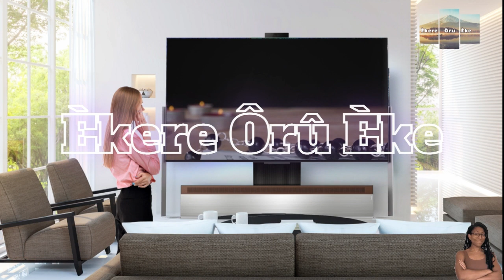HOUSEHOLD EVIL DEPOSIT AT BUSINESS PREMESIS EXPOSED BY THE APPLICATION OF SERAPHIC WATER - NWANI OBI